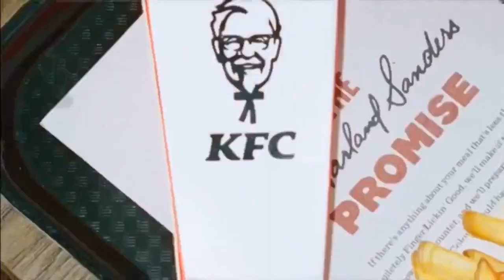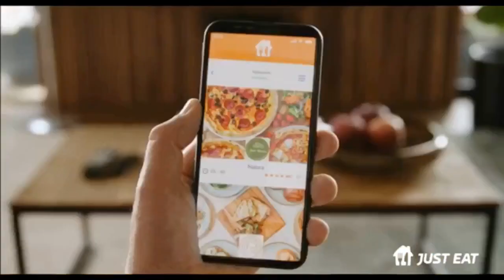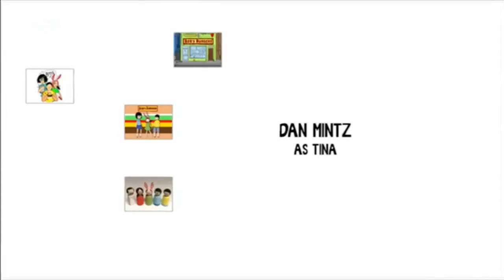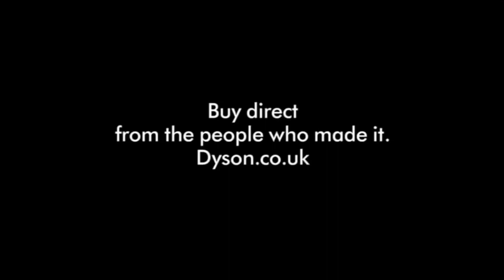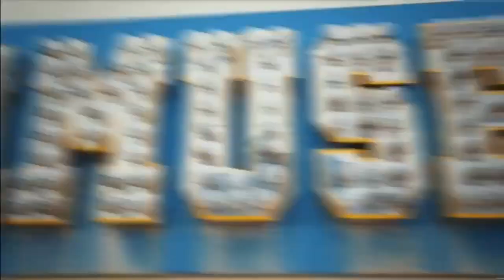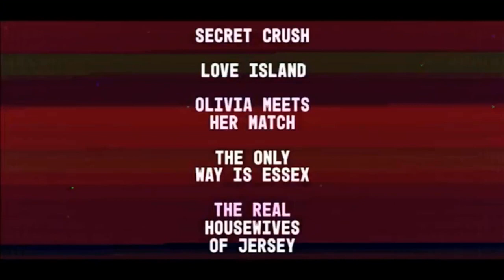ITV2 Continuity & Advert Breaks - Thursday 8th July 2021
Recorded from 1:00am to 1:30am on 08/07/2021, here is ITV2 continuity during the Bob's Burgers episode Brunchsquatch. I just... I quite oddly like it a lot.